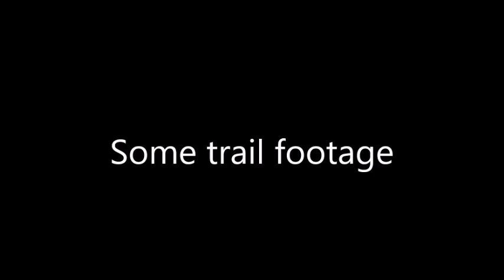Beamer impulsion and warm up Part 2